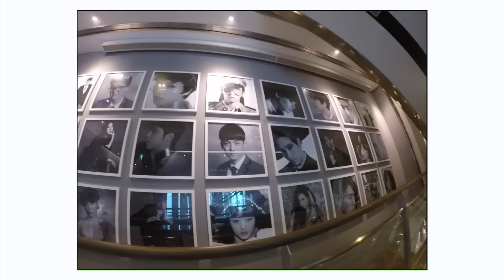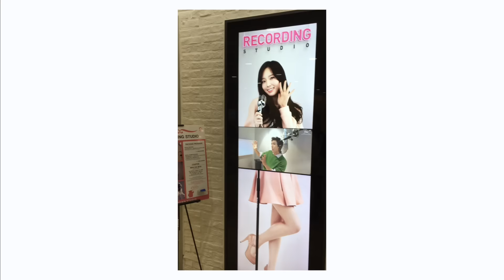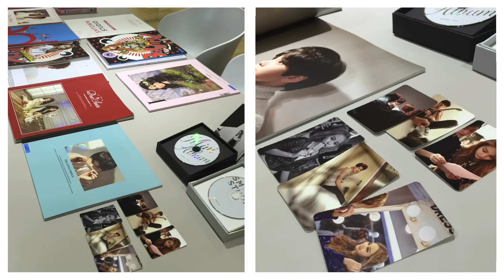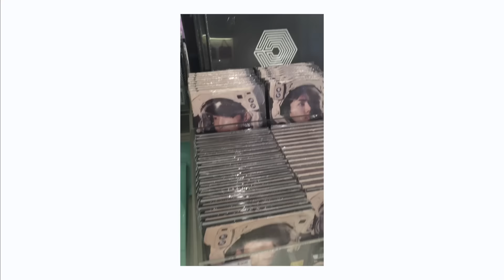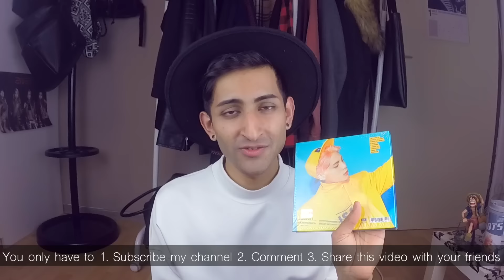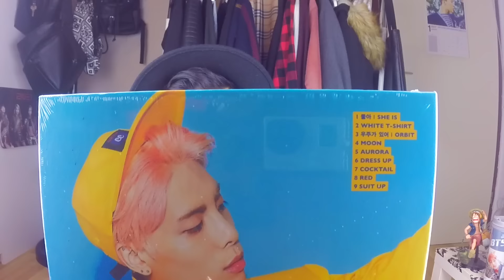How I got into SM Entertainment 😱 l Kenntogo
INSIDE OF SM ENTERTAINMENT 😍 SM Entertainment Group South Korea Kpop  - SM Entertainment Audition

Hey Leute!

Das ist mein aller erstes Youtube Video: Es geht um mein "Schnupperpraktikum" bei SM_ENTERTAINMENT. Verzeiht mir meine Rechtschreibfehler.. besser habe ich das Video leider nicht hingekriegt TT

Hinterlasst einen Kommentar wenn ihr mich was fragen wollt, kritisieren wollt, Videowünsche habt oder einfach Hallo sagen wollt :)

Danke für euren Support - es unterstützt mich ungemein!

Euer Ken